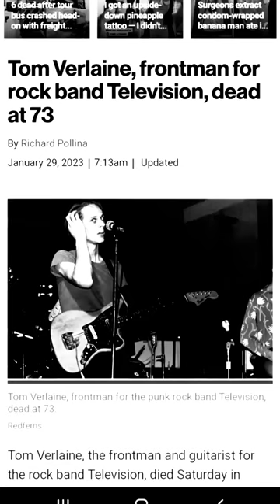TOM VERLAINE " THENIGHT " IN 1978=73💥📔 ⚰️AT 73💥📔 MURDERBYNUMBERS VLOG TYRE 😳